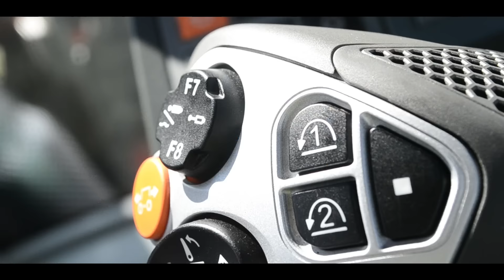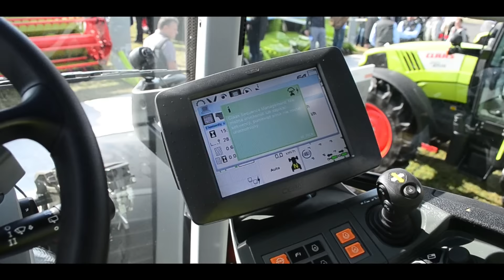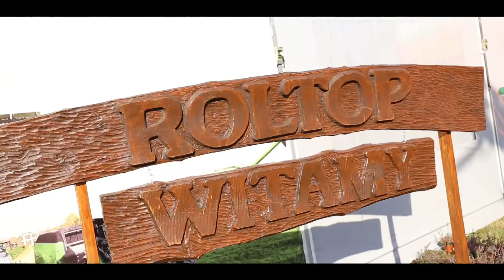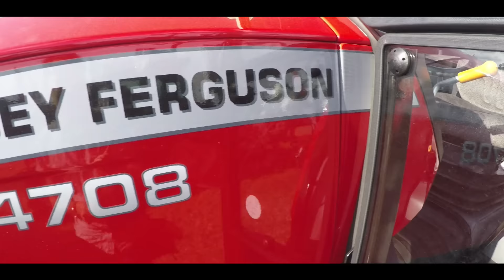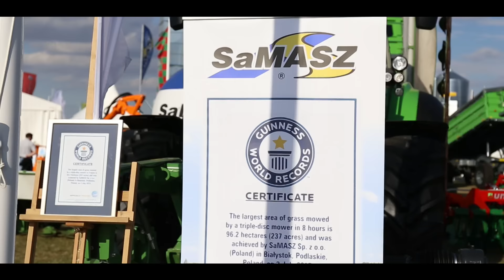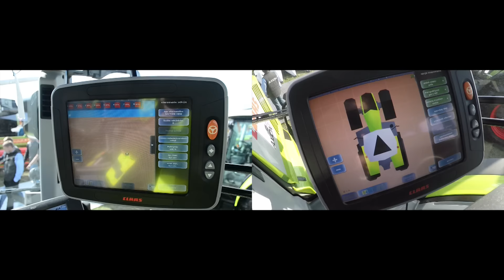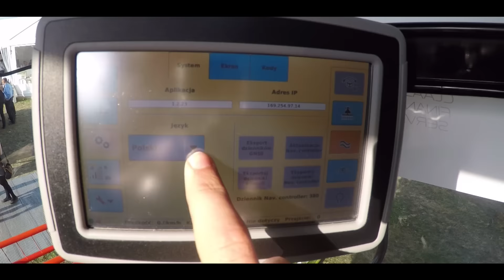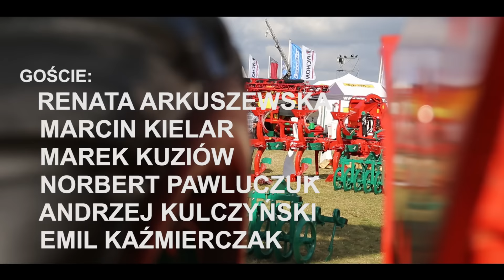Agro Show Bednary 2015 relacja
Taki film oto daje wam, krótka relacja z agro show mam nadzieje że się spodoba  :) zapraszam do udostępniania i lajkownia :)